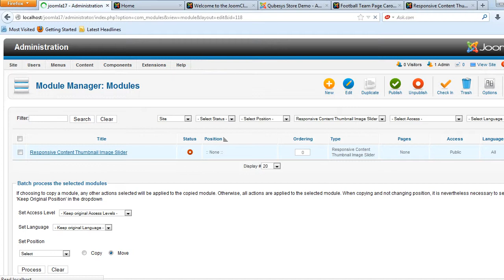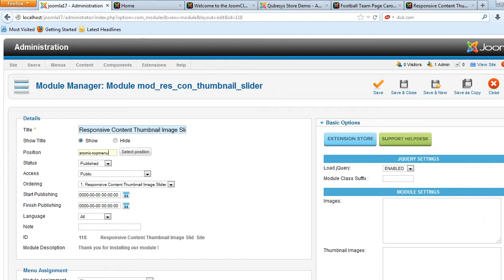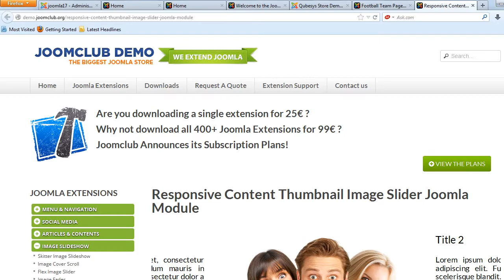Responsive Content Thumbnail Image Slider Joomla Module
Responsive Content Thumbnail Image Slider is the best responsive content image slider thumbnail images. So many options are there to customize the module, works in all versions of Joomla and the module supports for all browsers. Highly configurable and backed with a 24x7 Customer Support package. This module is cross browser compatible and works on all the modern browsers. Bug Free and works great! Compatible with Joomla 1.5.x , 2.5.x , 3.x.x. The Downloads Access and Extension Support is valid for 6 months from the date of purchase.